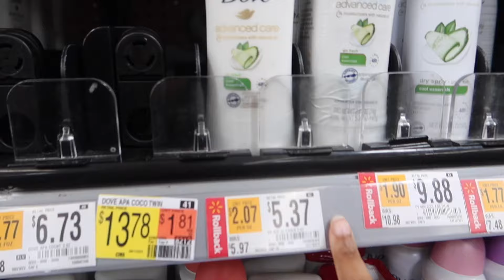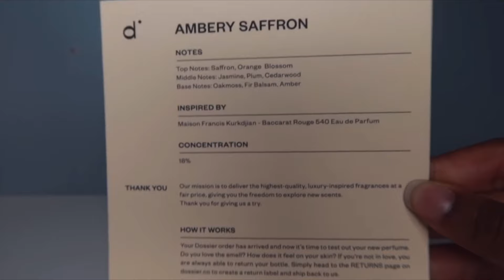20TH BIRTHDAY VACATION PREP *mexico* + PACK W/ ME! (Hair, Nails, Wax, Lashes, etc) | Unique Adriani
✩ Hey Guys ✩

Today’s video is:

checkout my last video:

(Graphic Design, Intros, Logos, Etc)

FAQ :
⋆ what do i record with?
a) G7X mark III Camera 🤍

a) Florida🤍

⋆ what is my zodiac sign?
a) cancer 🤍

⋆ what is my favorite color?
a) White

Current subbie count :
Current subbie goal : 5,000